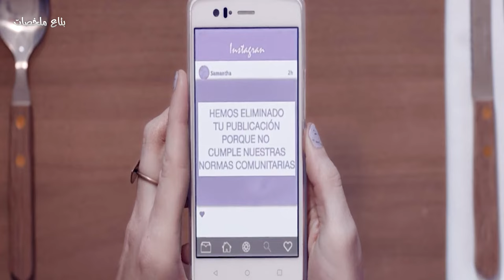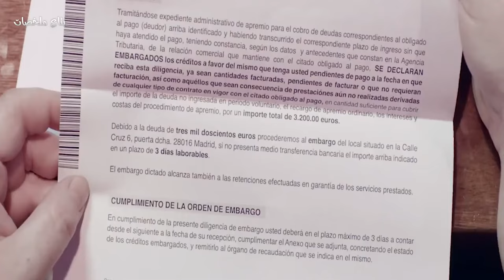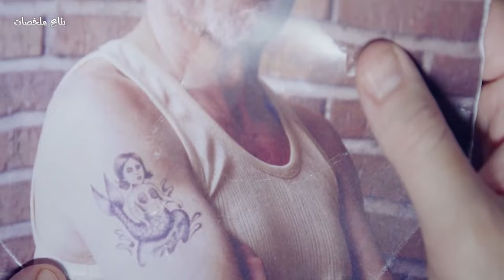🤮أكتر فلم مقرف هتشوفه فى حياتك 🤮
رحلة بحث لورا عن حياة طبيعية رغم شكلها الغريب جدا 😨

دكتور مجنون قرر يحول مجموعة من البشر لحشرة (ام اربعة واربعين) 🤮😱 | ملخص فيلم The Human Centipede

لو قاعد زهقان اعمل زي الراجل ده بس اوعي يحصلك زي ما حصله ! 😔 | ملخص فيلم Following

واحدة بتصحي بتلاقي نفسها في مكان مش عارفاه و لازم تخرج قبل ما الاكسجين يخلص 👧 | Oxygen

بعد عشرين سنة من هروبها من قاتلة متسلسلة بتظهرلها تانى🔪🩸ملخص فيلم the girl who got away

راجل ومراته كل اللي كان نفسهم فيه انهم يتعشوا برا مكانوش عارفين ان كل ده هيحصل 😂🔥